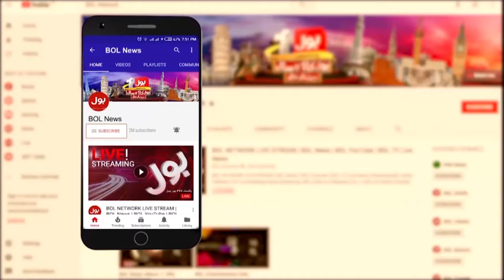Tax Evasion In Pakistan | Politicians Fail To Prevent Economic Crisis ? | Tabdeeli | 27 Jan 24